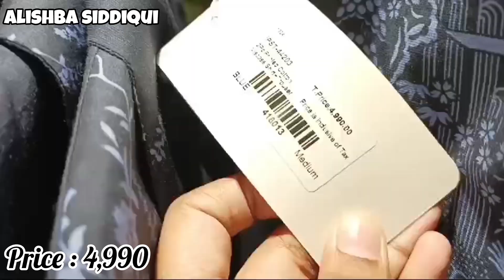visit on ideas outlet 😉 winter collections beautiful dresses 👗 winter ❄️ biggest sale information ❤️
This is me Alishba siddiqui blogger
Today I am here to share u all information sale market malls  and etc

Hi guys 👋
Hope you a doing well ❤️‍🩹
Today my blog about was a entertaining blog so today I  visit on .. ideas outlet
And this blog was amazing 🤩 sale information 😀
And
I am professional YouTuber 😄
And
Comments down 👇
Your favorite place and video
So I make vlogs
And
Keep supporting it's 🥺
Keep loving it 💞
Be supportive 😌
And bye bye take care of yourself and see u tomorrow with other informalting blog
Byeeee 👋 😊